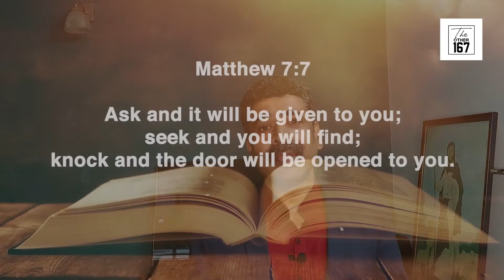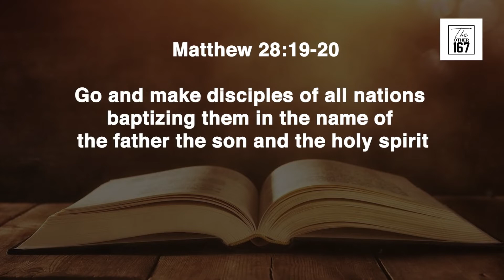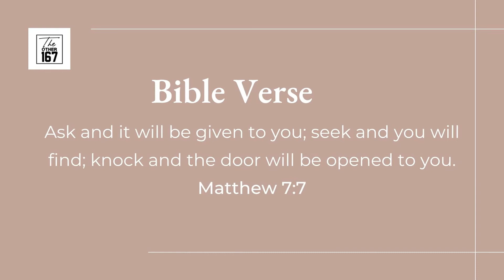7 Habits of Personal Effectiveness- Part 2 | Manoj Moses | The Other 167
DAY 625
May 12 ,  2022
Thursday

Title :-
7 Habits of Personal Effectiveness- Part 2

👉  Nehemiah 2 :4-11
👉  Matthew 7:7
👉   Matthew 28:19-20

Let's tune in to Manoj Moses - Sales & Soft Skill Trainer -  Bangalore ( India )  - Bangalore  to learn more about 7 Habits of Personal Effectiveness- Part 1  ( Be Proactive )

Godspeed!!